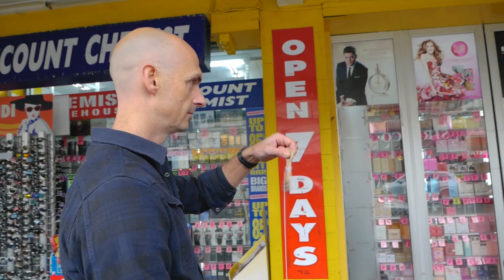BETTER than a FIDGET SPINNER | Fadget Spanner PRO TRICKS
The Fadget Spanner is way better than a Fidget Spinner, and here's why! No Fidget Spinner trick shots can compare to our Fadget Spanner trick shots!

The Fadget Spanner is a unique fidget toy that is taking crowdfunding by storm. See what amazing tricks you can do with this spinner! Even 1000mph fidget spinner can't keep up with this bad boy!

Impress the ladies with your fadgeting skills when you own a fadget spanner. Can a fidget spinner do any of this? Nope! These are the best trick shots you will ever see with a spinner toy!

Do you have a rare fidget spinner? Then you NEED the super RARE Fadget Spanner!

Music
Artist: Geoxor
Track: Cheese